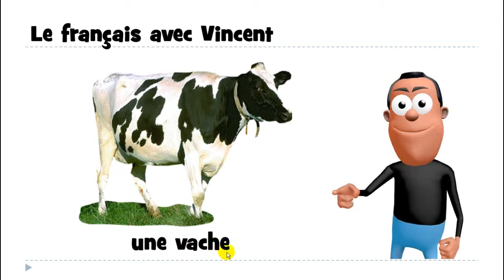урок французского языка # une vache